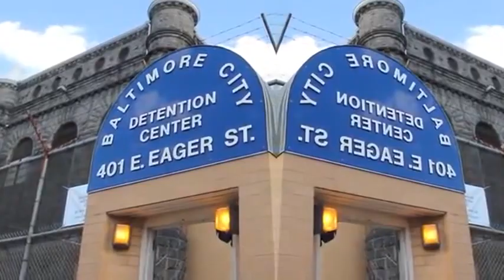Christian Rap - Uncle Tony - Commissary (Official Music Video)